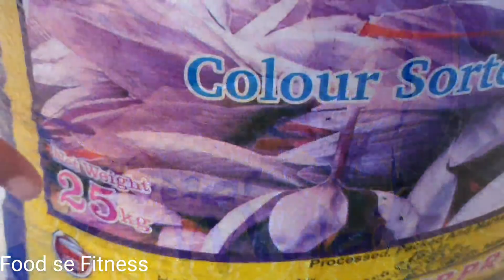ચોખા ને કોઈ જ દવા નો ઉપયોગ કર્યા વગર નેચરલ રીતે ૧ વર્ષ સુધી સ્ટોર કરવાની રીત / How To Store Rice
ઘઉં ને કોઈ જ દવા નો ઉપયોગ કર્યા વગર નેચરલ રીતે ૧ વર્ષ સુધી સ્ટોર કરવાની રીત / How To Store Wheat

અને સાથે બેલ બટન પર ક્લિક કરી દો જેથી નવી નવી રેસિપી ના વિડિઓ